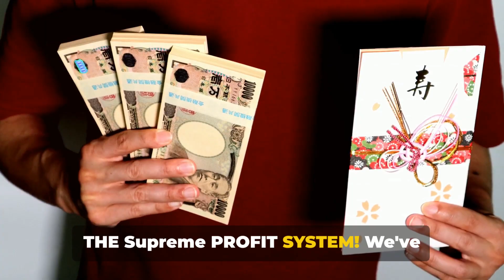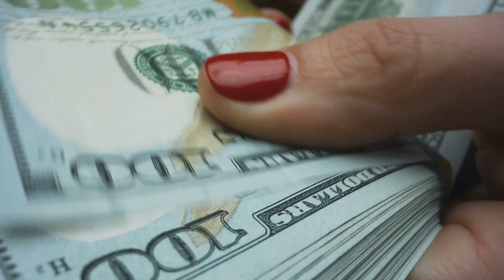The BEST high-ticket program for making money by mailing flyers and postcards, SUPREME PROFIT SYSTEM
This program offers the potential to earn $200, $400, or even $600 daily, and 200, 400 OR 600 Full data leads, as well as 200, 400 or 600 stamps, when someone joins, you'll receive a bonus of 5 books of stamps. The process is straightforward – distribute your personalized flyer. The icing on the cake? You'll experience the satisfaction of finding both Cash Money and Stamps directly in your mailbox as a guaranteed reward.

 🤯IF You're tired of being broke, then do something about it NOW.  Get the [Cash Cow Program Flyers & Postcard NOW AND EARN UP TO, $500 TO $1500 Cash IN YOUR POCKET Each time someone join from your flye along with 5 books of stamps.

START UP BONUSES:
1.  $1000 in grocery coupons of your choice, you can't lose with the coupons you use!
2.  $1000 in restaurant and fast-food chain coupons of your choice places like

3.  A 3 day 3-night trip
4.  A 8-day 7-night trip
5. Hot buyer leads that will get your mailbox money.
6. Hot New Mailbox Cash Money Marketing Kit

GOD BLESS!!💰